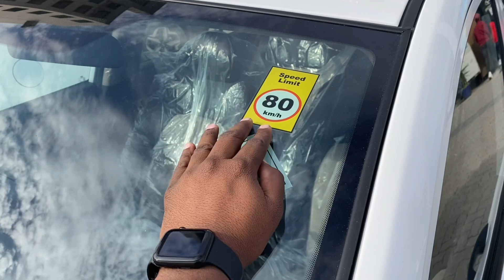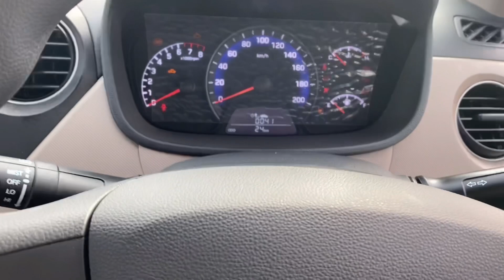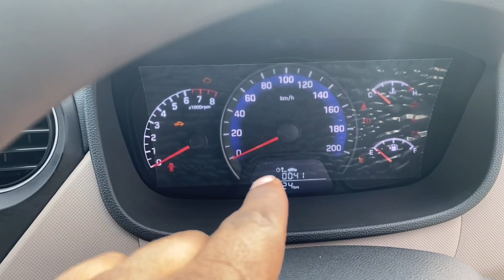वाह क्या बात है इस Sedan CNG में 🔥❤️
In this video we have reviewed Hyundai Xcent Prime Cng model,Please see full video.Thanks